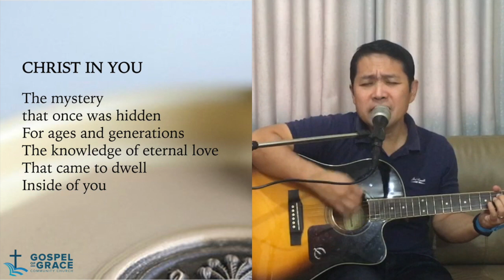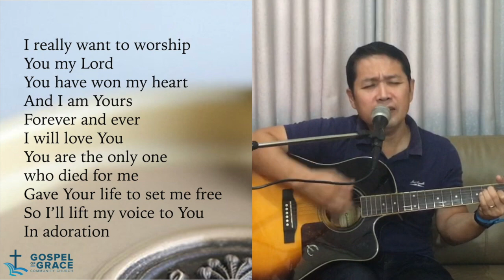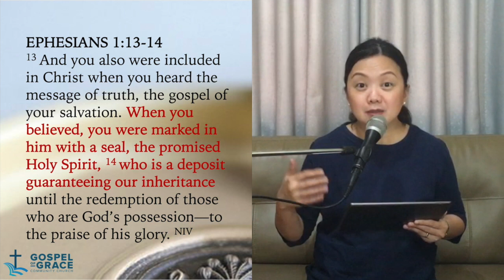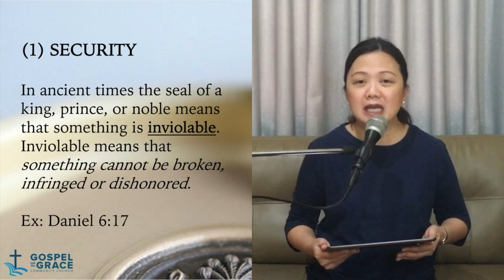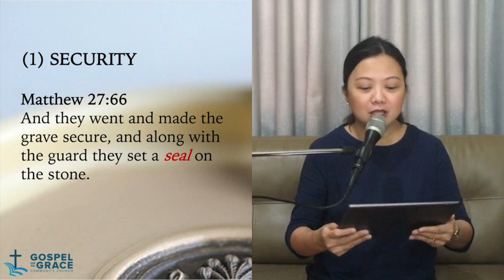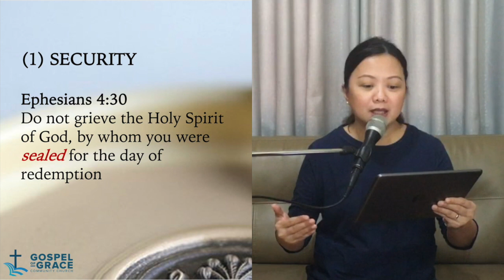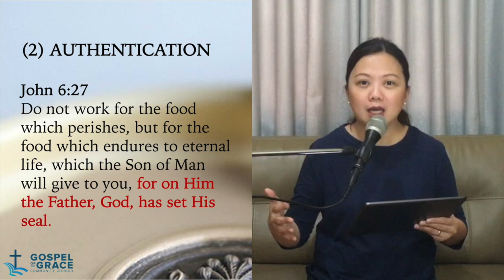Online Prayer Watch | Nov. 10, 2020 | Sealed with the Holy Spirit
What are the Biblical Meanings of being Sealed with the Holy Spirit?
Security, Authenticity, Ownership, Deposit

EPHESIANS 1:13-14
13 And you also were included in Christ when you heard the message of truth, the gospel of your salvation. When you believed, you were marked in him with a seal, the promised Holy Spirit, 14 who is a deposit guaranteeing our inheritance until the redemption of those who are God’s possession—to the praise of his glory.